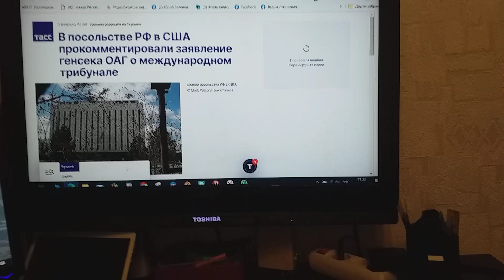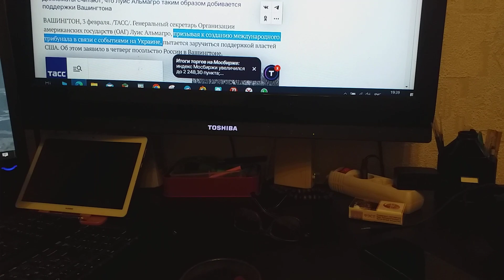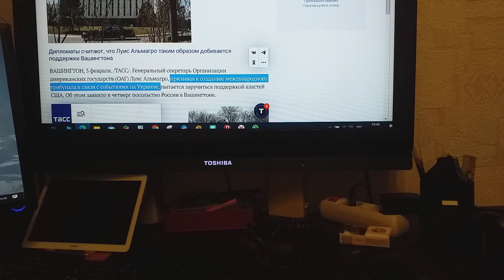О комментарии РФ посольства сообщает ТАСС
Сообщает ТАСС, что в посольстве РФ в США прокомментировали заявление ОАГ генсека.
В котором тот к созданию международного трибунала в связи с событиями на Украине ОАГ и мир призвал.
И хотя понять способного русскую пословицу — «Когда в хвосте начало, то в голове мочало» — в ОАГ вряд ли можно найти человека,
С призывами ее понять клипы буду я и дальше посылать на мой Ютьюб-канал.